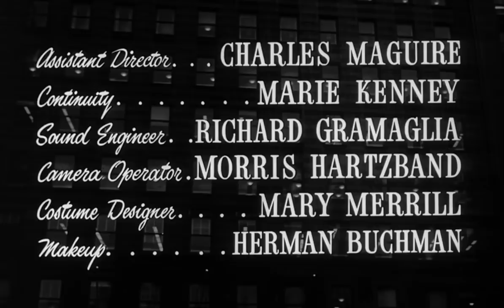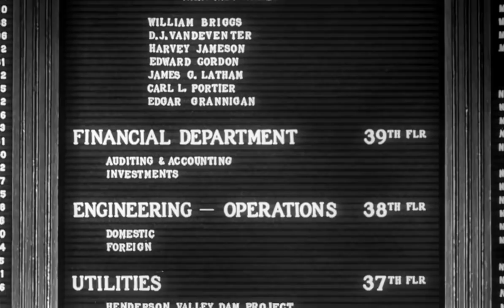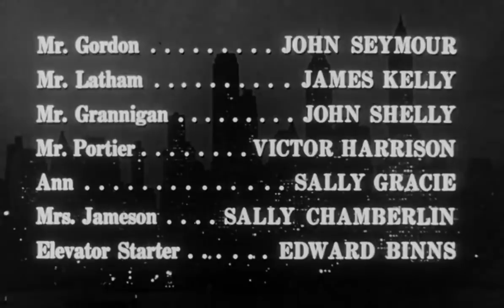Patterns (1956) Full Movie - by Rod Serling with Van Heflin, Ed Begley & Everett Sloane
Businessman Fred Staples (Van Heflin) is plunged into the rough-and-tumble of office politics at his new job when he discovers that he is meant to replace the decent but ailing vice president, Bill Briggs (Ed Begley). A battle of wills ensues between Fred and the ruthless company president, Mr. Ramsey (Everett Sloane), who is intent on humiliating Bill into resigning. Despite the urgings of his pragmatic wife, Nancy, Fred resists losing his soul to the cold calculations of naked ambition.